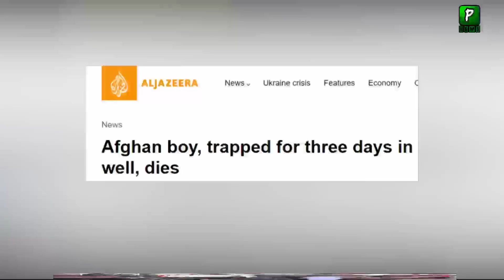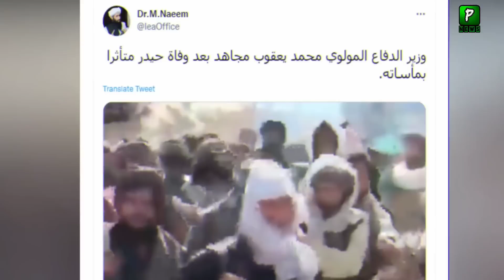Mullah Yaqoob Cry, What Happen With Mullah Yaqoob ? | Afghanistan Latets News